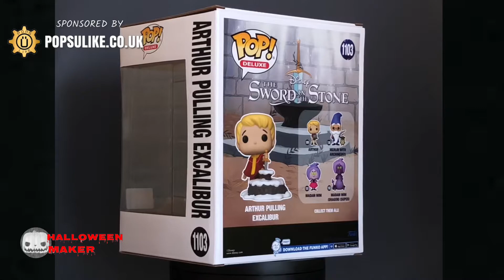The Sword in the Stone Arthur Pulling Excalibur Funko Pop Vinyl NYCC 2021 Fall Convention Exclusive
Today we are looking at The Arthur Pulling Excalibur NYCC 2021 Limited Edition Exclusive Funko Pop Vinyl From The Disney Sword In The Stone Collection.